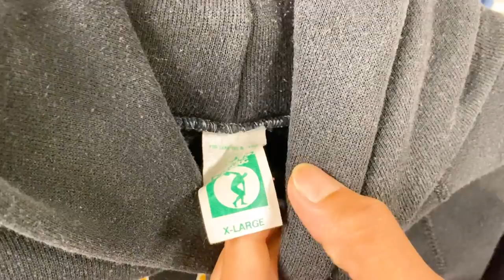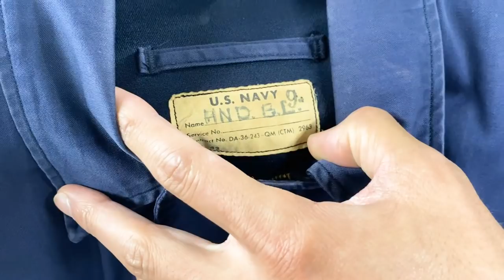【 ベルベルジン webstore 掲載！ヴィンテージストア系Gジャン・チャンピオンリバースウィーブ・安い！ヴィンテージスエット・大好評COACHバッグ・USA製リーバイス501 変わり種も・他多数】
藤原 裕
なで肩

店長・藤原 裕が1点1点紹介します